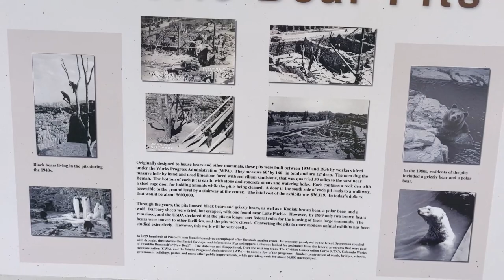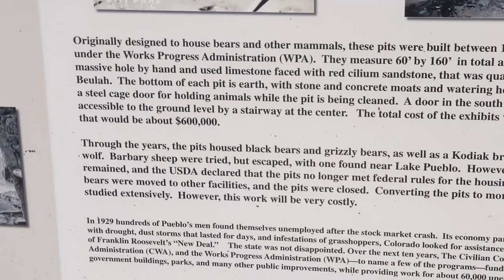Making Friends With a Bison?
Mom and I love making new animal friends, me especially. I love the big babies! And yes, I know the animal in the thumbnail is not a bison, but look at those horns!